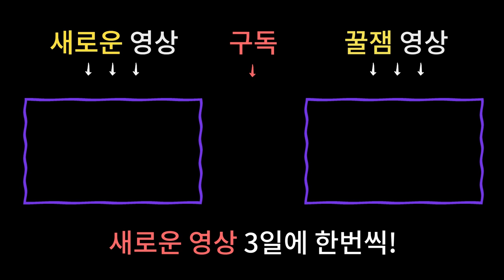삼재와 대운이 맞물리면 과연 어느쪽 기운이 더 쎌까!? / 삼재극복하는법 [남양주용한점집]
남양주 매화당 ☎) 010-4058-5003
상담가능시간 : 09:00 ~ 21:00